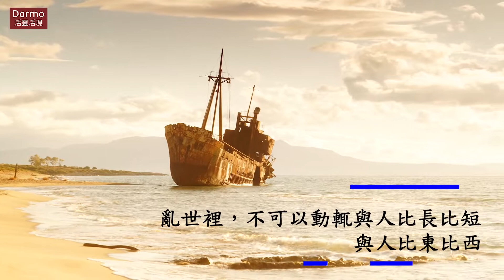要學會隱藏自己，穩固、深耕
在決戰關頭一次性的展現自己，
就抓住了成功的契機。